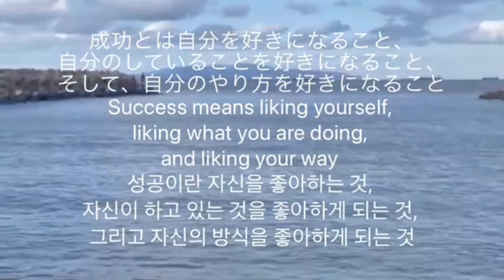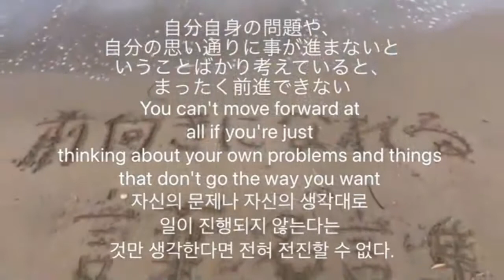前向きになれる言葉に関する名言集